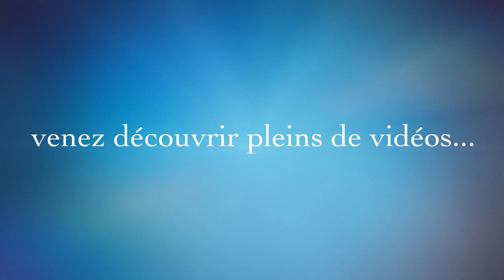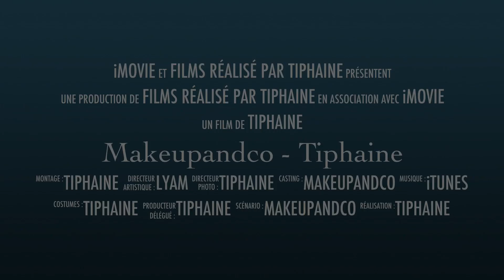** Venez découvrir ma chaîne **